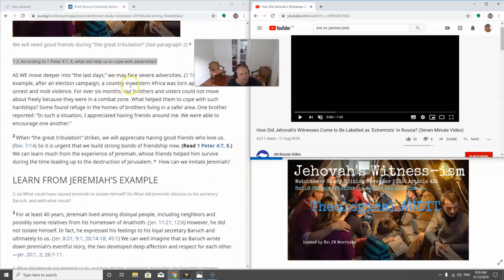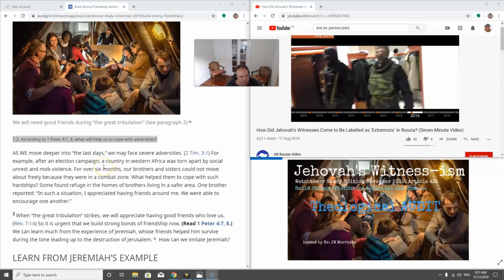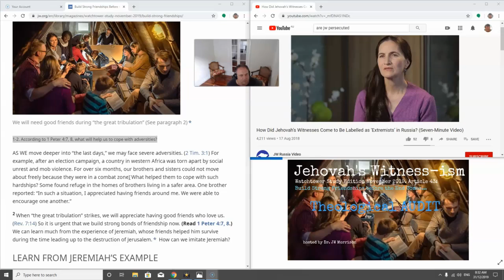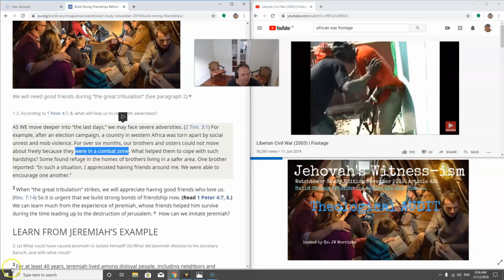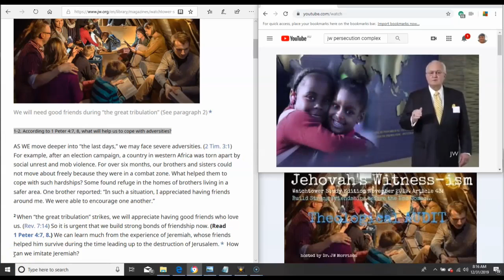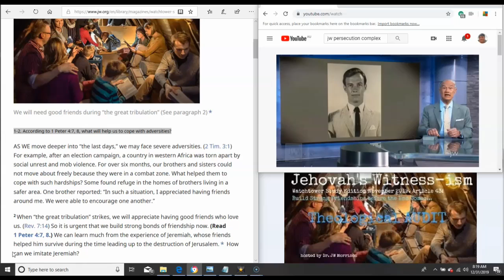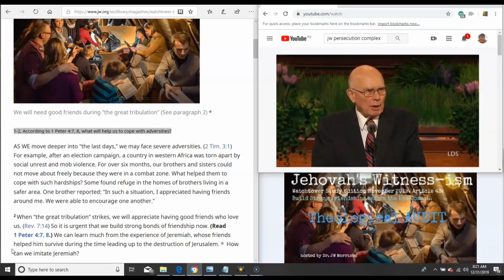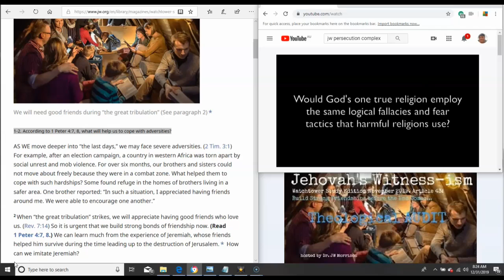Jehovah's Witness-ism Article 44 Theological Audit *22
STUDY ARTICLE 44
Build Strong Friendships Before the End Comes...???
Theological Audit with Dr. JW Morrison
Link;